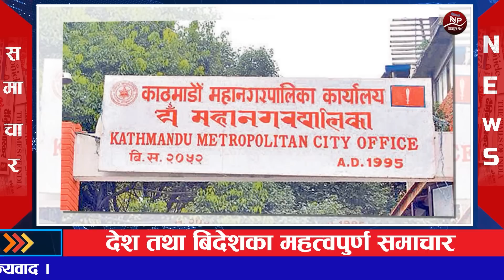🔴 Nepali news 🔴 आज असार २६ गते आईतबार का प्रमुख समाचार Today news Nepali samachar 2022 July 10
1 Nepal post

2 aajako news nepal

 3 today news nepal

 4 aajako khabar

 5 आजको समाचार

 6 today news nepali live

7 आज को नयाँ समाचार

8 aajako taja khabar nepali samachar

9 aajako tattato khabar

10 आजको खबर